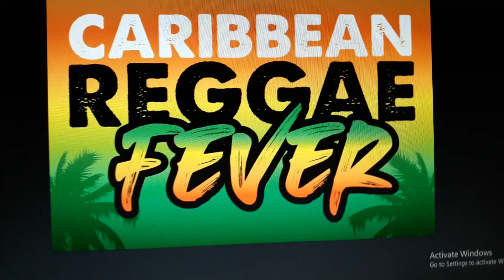SARATOGA BAND Reggae Night